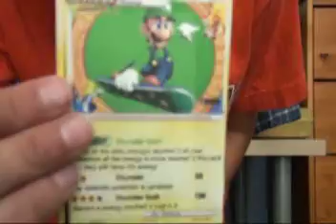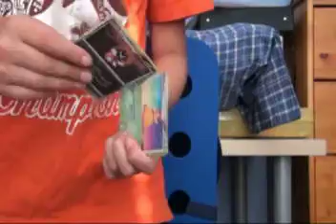My Rare Pokemon Cards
Me showing you all my rare pokemon cards hope you enjoy it. Some of these cards you can't get in Canada.